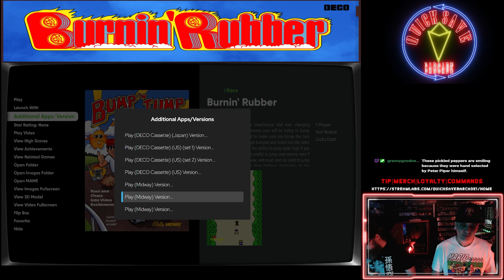Burnin Rubber Highscore Challenge 8-22-23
Burnin' Rubber is a top down platforming,kinda shooter racing game. You a bug racing (somewhere?) with lots of suped up vehicles trying to run you off the road. But don't worry! Just like every racer in the world, you're armed with a jump for you car. You're also invincible if you land on other cars. Not so much if you smash into the side though.

Give us a follow on Twitch or Kick for more gaming every Tuesday and Thursday 6pm MT and Saturday at 3pm MT.